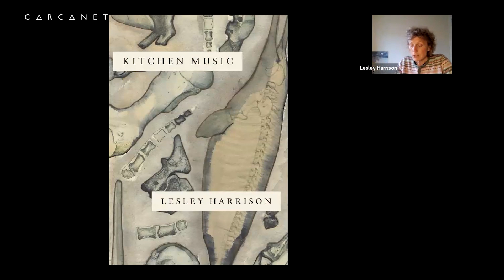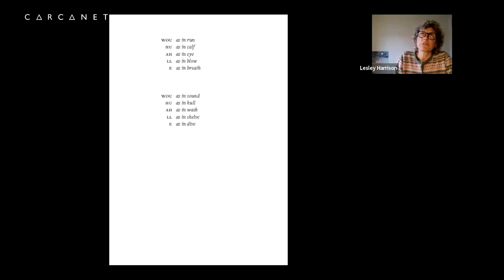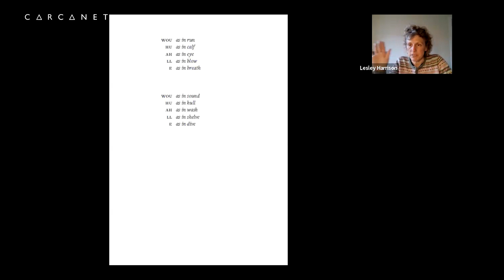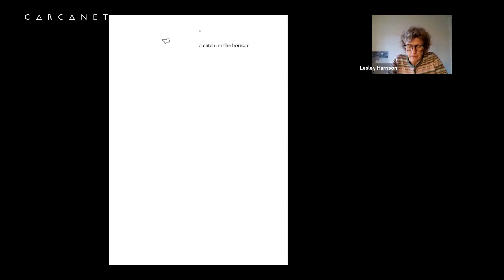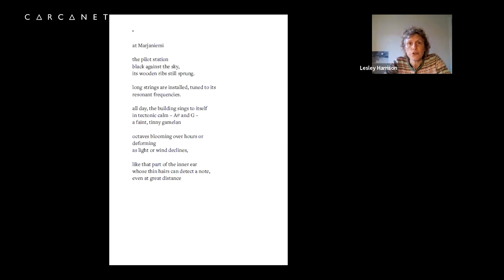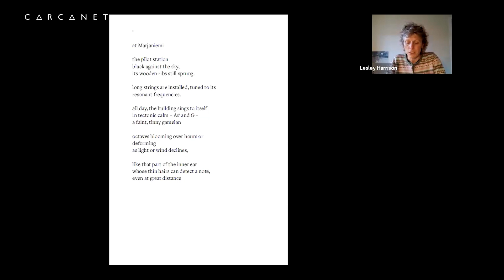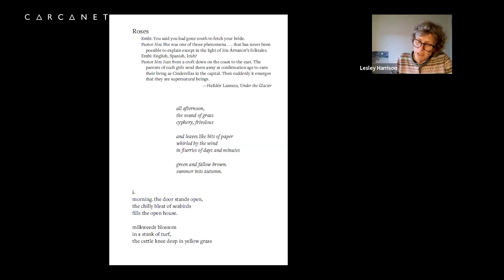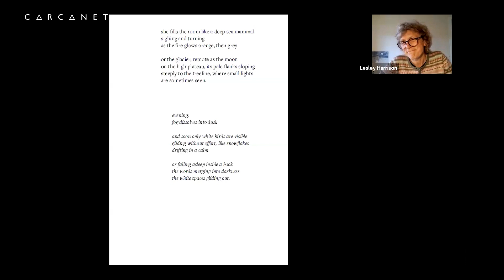Kitchen Music by Lesley Harrison: Online Book Launch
The recording of the online book launch held for Lesley Harrison's first Carcanet collection, Kitchen Music, on 31st May 2023 with John Glenday.